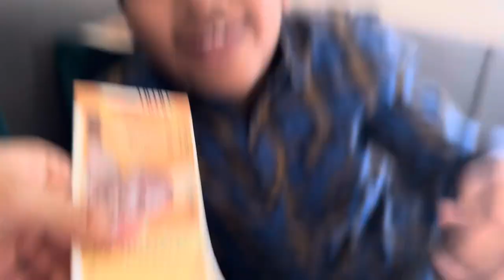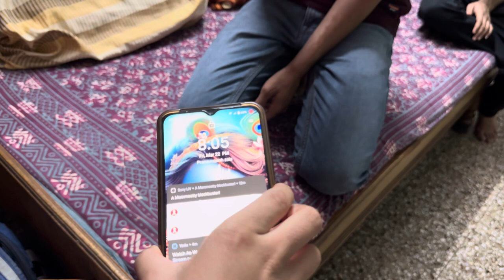Exam khatam hone ki khusi | Maanveer Vlogs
Aab to pure vacation me maja karege